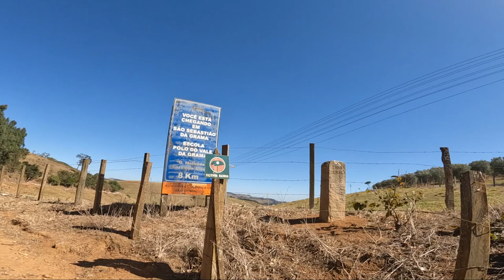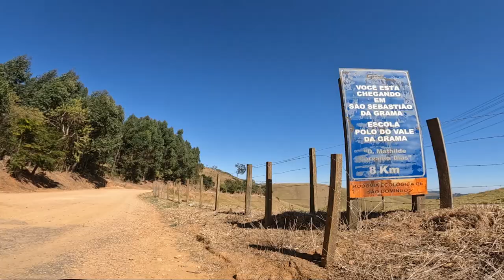PRIMEIRO ROLÊ COM MINHA HONDA CRF 250 F | Rafael Togni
No vídeo de hoje você vai ver como foi meu primeiro rolê com minha nova moto, a Honda CRF 250 F.

Outras informações:
Gravação: Gopro Hero 10 + Samsung Galaxy S22 Ultra | Rafael Togni
Edição: Adobe Premiere 2019 | Rafael Togni
Capa/Thumbnail: Canva | Rafael Togni